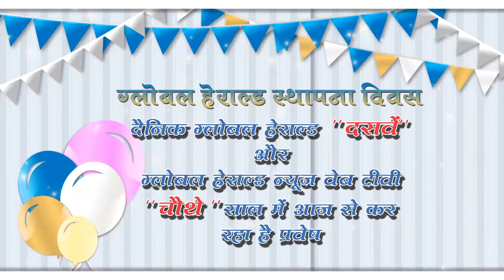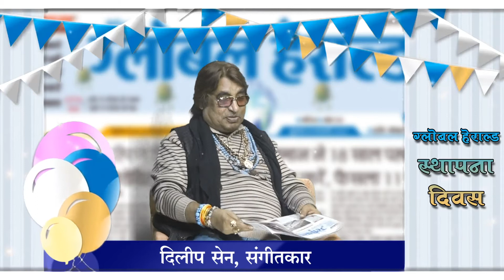ग्लोबल हेराल्ड के दसवें वर्ष एवं वेब टीवी चैनल के चैथे वर्ष में प्रवेश पर सभी पाठकों-दर्शकों का आभार